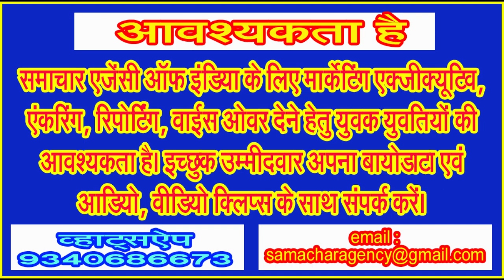देश के सबसे बड़े फोरलेन राष्ट्रीय राजमार्ग पर सड़क में दरार आने से लगा लंबा जाम, अब होगी रस्म अदायगी!